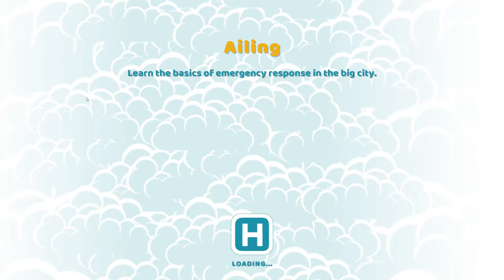NEW SPEEDY RECOVERY DLC in Two Point Hospital Part 1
It's time everyone!!!
Two Point Hospital has a new DLC and it's time to try it out!! More madness, not only do we have strange and wondrous patients within the hospital, we also have to go and collect more from varying locations around the city i some hilarious vehicles!!